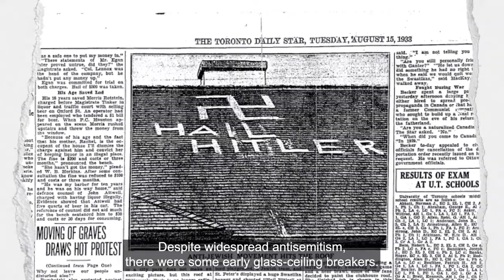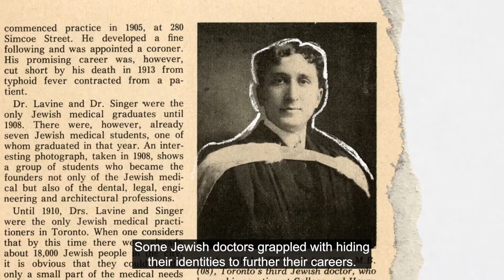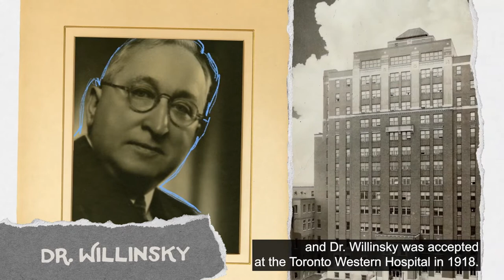Celebrating Jewish Canadian History: Canadian Jewish Medical History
We invite you to celebrate Jewish Heritage Month and learn about the prominent Jewish Canadian figures who have helped shape our collective history.

This video was created in partnership by the Ontario Jewish Archives, David S. Koffman, the J. Richard Shiff Chair for the Study of Canadian Jewry at York University’s Koschitzky Centre for Jewish Studies, and the Canadian Race Relations Foundation.

For further learning and resources, please visit The Ontario Jewish Archives

Credits:
Produced by Bonfire Originals
Director - Graeme Mathieson
Scriptwriter - Caitie Drewery
Animator  - Josh Kaplan
Narrators - Talia Schlanger & Yahsmin Daviault

Photos courtesy of the Ontario Jewish Archives